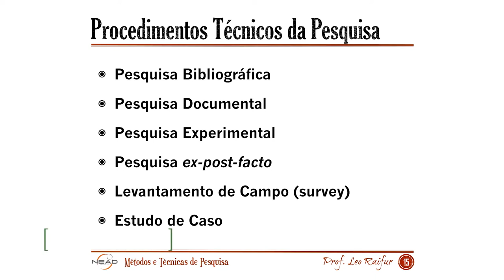[UVPR] Procedimentos Técnicos da Pesquisa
Métodos e Técnicas de Pesquisa - Procedimentos Técnicos da Pesquisa com o professor  Léo Raifur para o curso de Graduação em Tecnologia em Gestão Pública.